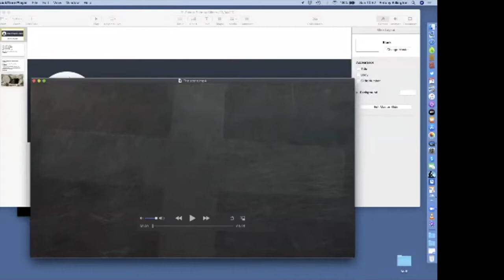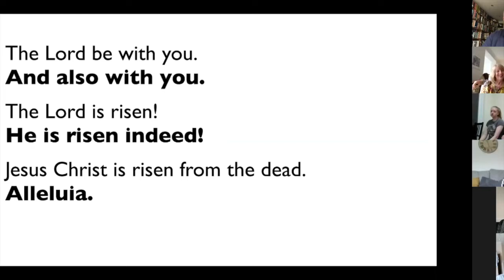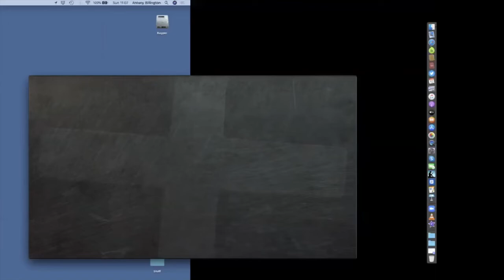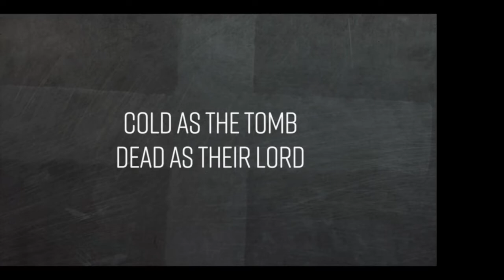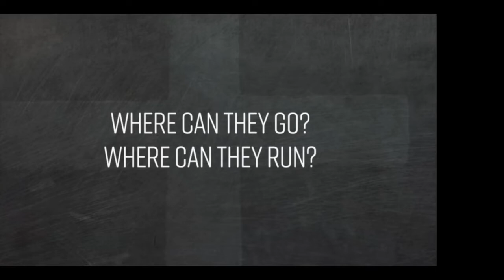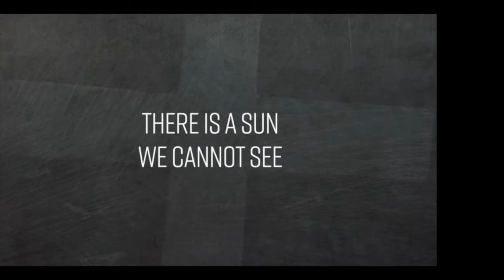Beacon Church Ashton in Makerfield – Easter Sunday Service 12 April 2020